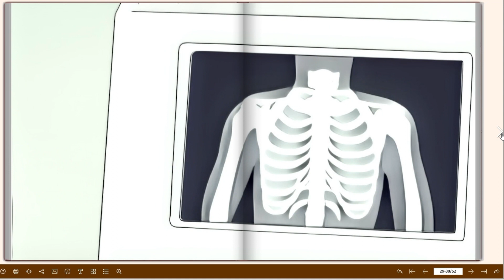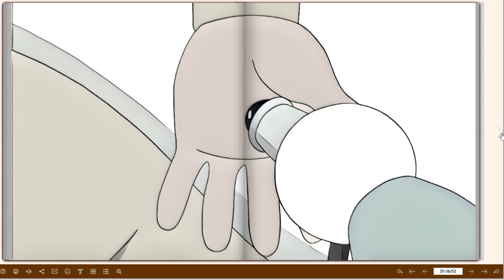Doraemon's funny stories - Bedtime Stories - Sound stories-flipbook Stories